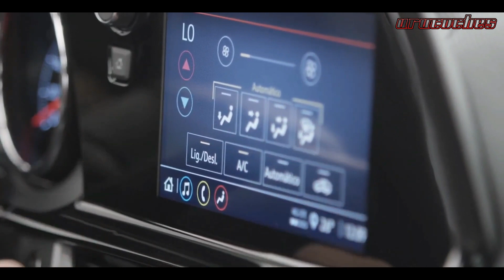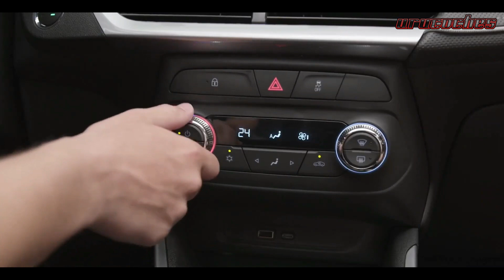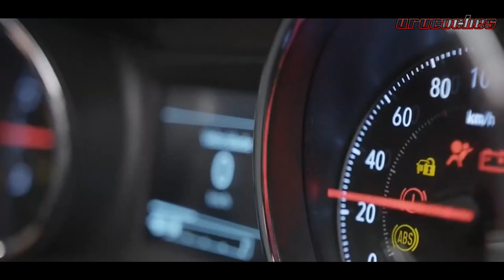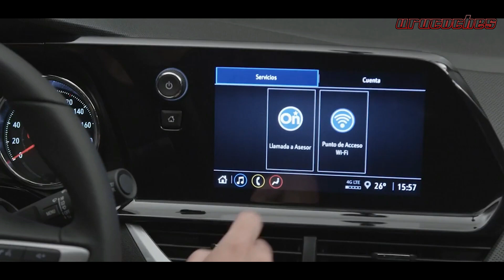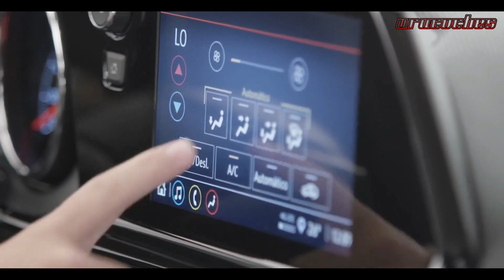CHEVROLET MONTANA 2023 - Competencia directa para la FIAT STRADA??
CHEVROLET trae a Uruguay la nueva CHEVROLET MONTANA 2023. Es acaso esta nueva PICKUP la competencia para la FIAT STRADA?

Si querés ayudar al canal, ya tenemos la opción de ⭐​GRACIAS⭐​ debajo del video y ahora se suman LAS MEMBRESIAS en el siguiente link.